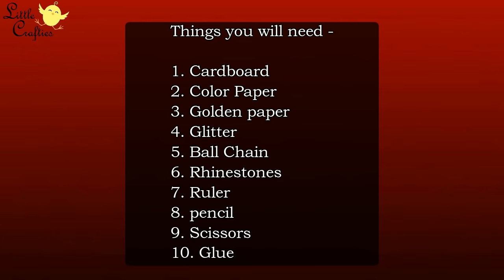Happy Diwali Paper Decoration | Diwali Decoration Ideas | DIY Wall Hanging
Handmade Happy Diwali Paper Decoration idea with cardboard and paper. This is a beautiful hanging decoration for Diwali 2019 that you can make for some festive home decor. This DIY Wall hanging is decorated with paper diya with Happy Diwali Drawing made with some colorful glitter powder.

If you liked our video - Happy Diwali Paper Decoration | Diwali Decoration Ideas | DIY Wall Hanging

♥ ♥ Facebook.com/littlecraftieschannel ♥ ♥
♥ ♥ Instagram.com/thelittlecrafties ♥ ♥

Title - Happy Diwali Paper Decoration | Diwali Decoration Ideas | DIY Wall Hanging